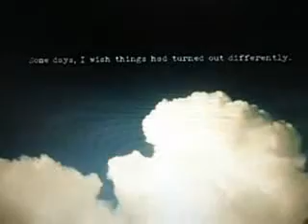Folding Paper Cranes Epi 29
Logan sat in the waiting room with Sophie's mom, waiting for the surgery to be over. He was holding her hand reassuringly, humming quietly to himself.
"How did you find out about your heart?" she asked softly.
"Uhm, well I had monthly check ups, like blood work and stuff, because I had sever asthma and stuff when I was younger. And one of the tests came back saying my heart was failing."
Sophie's mom sighed, resting her head on his shoulder. "What did you do after that?"
Logan thought for a moment. "I carried on as normal."
They were quiet for a few minutes.
"And you don't know when you get your new heart?" she asked.
"I don't know IF I'm getting a new heart," Logan said softly.
She looked up at him. "You will, Logan. I have faith that you will."
"How long has she been in there?" he asked, changing the subject.
"Three hours, forty minutes," she said, sitting up.
"I'm going to take a walk," Logan said. "Need anything from the food court?"
She shook her head. Logan walked away.
He walked down the halls, not really sure where he was going. He just kept walking, hands stuffed in his pocket, eyes staring straight ahead. He passed someone sitting in a wheelchair. As he walked by, they broke into a coughing fit. Logan paused and turned back to see an old man sitting there, coughing.
"You okay, sir?" Logan asked, looking down at him.
The man cleared his throat and looked up at him. "Why do you care?" he snapped.
"I-"
"Mr. Rogers, there you are!" a nurse exclaimed rushing over. "I told you to stay in your room. I'm sorry if he is bothering you," she said, turning to Logan.
Logan glanced at her then down at Mr. Rogers, who let out a sigh and crossed his arms.
"He isn't," Logan said. "I was taking him for a walk."
The nurse rose an eyebrow. "Who are you?"
"His grandson," Logan said quickly.
"Mr. Rogers never mentioned family..."
"We live out of state."
"Okay. just make sure he's back in his room in time for supper," the nurse said, giving them one last suspicious look before walking away.
Logan looked down at Mr. Rogers, who was staring up at him, mouth slightly open.
"You'll catch flies if you keep your mouth open like that," Logan said.
Mr. Rogers snapped his mouth shut. "Why...why did you do that?"
"I know what it's like to be cooped up in a hospital room for days. I always wanted out too."
"What did ya have kid? Pneumonia? Ap-"
"Heart disease."
"You're awfully young for that."
Logan shrugged. "What about you?"
"Cancer."
Logan frowned. "I'm sorry."
Mr. Rogers shrugged. "I'm old. I've lived my life. You, on the other hand, haven't. When's your surgery? I know little Sophie down the hall has hers today."
"Uh. I'm not sure I'm having one," Logan said, sitting down on the bench in the hall next to Mr. Rogers' wheelchair.
"I'm on the waiting list," Logan said, looking over at him.
"That's bullshit! You deserve a heart-"
"It's fine," Logan said. I'm not dead yet!"
After a moment, Mr. Rogers smiled. "I like you, kid."
After a while, Logan returned Mr. Rogers to his room and walked back toward the waiting room. He stopped at the food court on the way, grabbing two apples, and then walked into the waiting room. Sophie's mom was still in the same chair, staring down at the floor. Logan walked over and sat next to her, offering her an apple.
"I know you said you didn't want anything, but it won't do any good to sit here hungry."
"Thanks, Logan," she said, taking a bite.
Logan just nodded, taking a bite of his apple.
"How long are you staying?" she asked, looking at him.
"I'm probably leaving tonight," he said.
Just then, a doctor walked into the room.
"Sophie Lockwood?"
Logan and Sophie's mom stood, walking over to the doctor.
The doctor looked at them. "She is okay, and she's asking for someone named Logan."
Sophie's mom let out a sigh of relief as the doctor smiled. Logan let out a breath he hadn't realized he was holding.
"You may go see her," the doctor said. "She is back in her room."
Logan followed Sophie's mom back to Sophie's room. They paused outside the door.
"Go on in," Sophie's mom said, smiling. "She's asking for you."
He smiled at her and walked in.
"Hey, Sophie," he said softly, pulling a chair up next to her bed.
She smiled slightly at him. "Hi."
"Im going to talk to you for just a minute. Then I'm going to go, okay?Your mom really wants to see you."
"You're leaving?"
"I have to get home," Logan said softly. "My mom is waiting to see me too."
"Will you come back?" she asked, tearing up slightly.
"Maybe someday," Logan said after a moment. "But we can write to each other. Would you like that?"
Sophie nodded, a smile spreading across her face.
"Okay," Logan said, smiling back.
He stood and kissed her forehead before walking towards the door.
"Bye, Logie," she called softly. He paused in the doorway.
"Bye, Sophie."